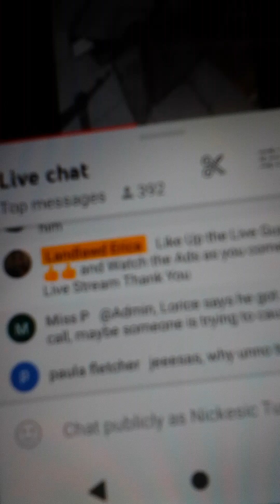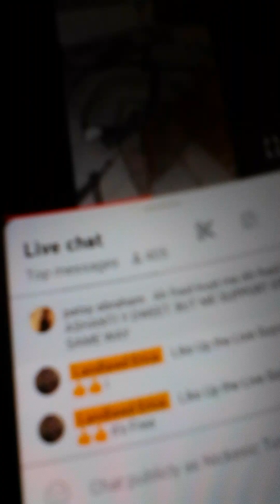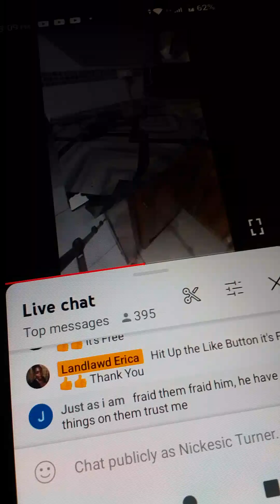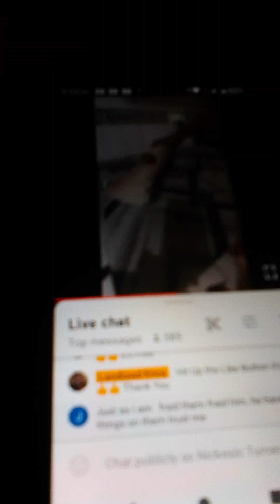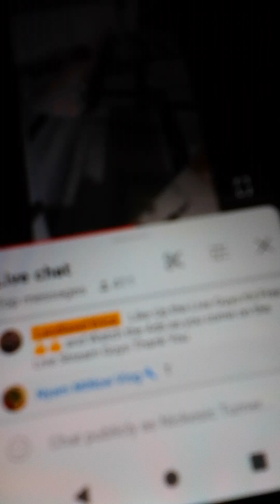omg landscape rub out 360 port one stay tune for port. 2